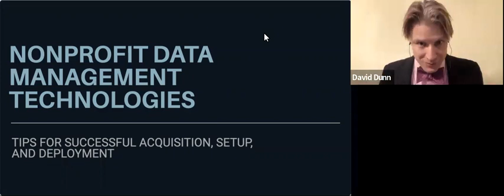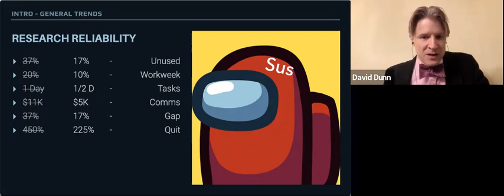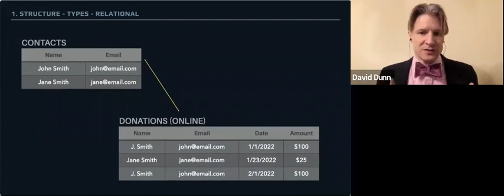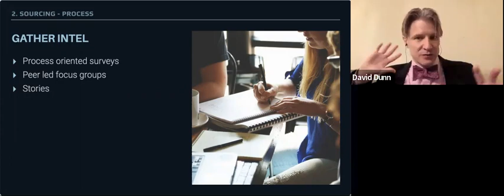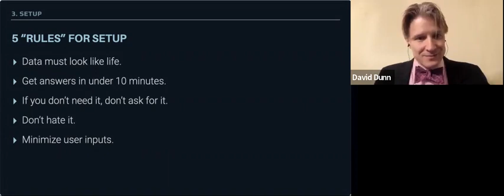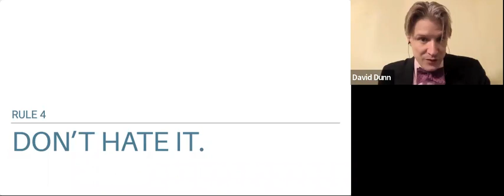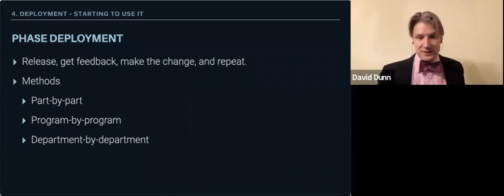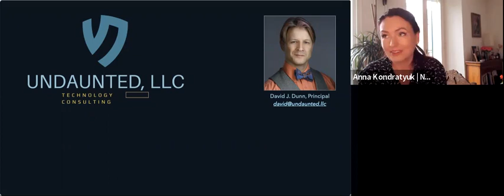9. Nonprofit Data Management Technologies by David Dunn